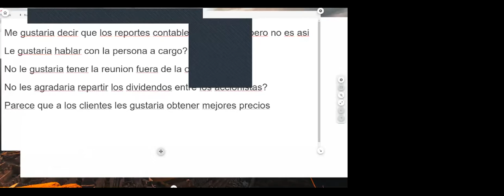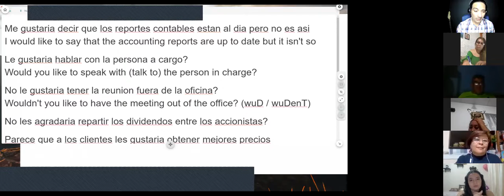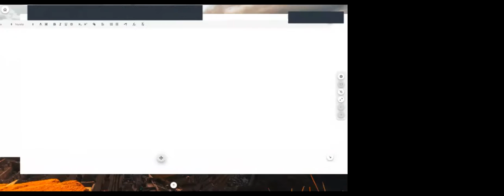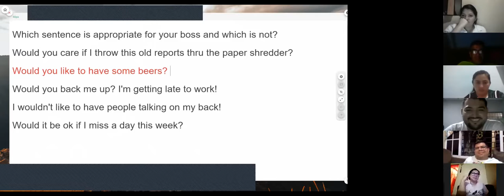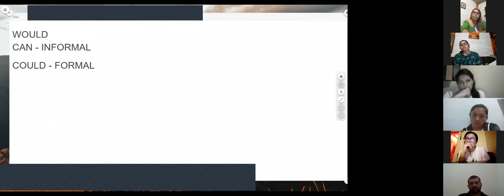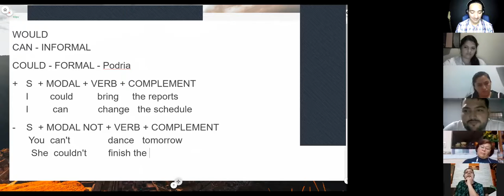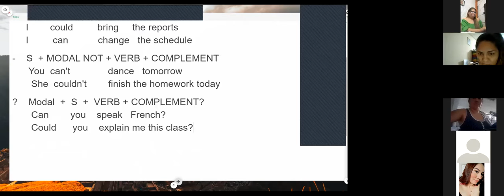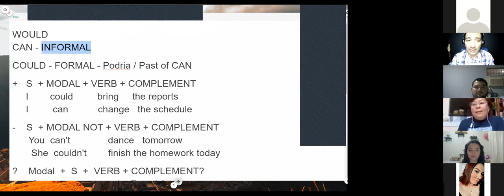Ingles Corporativo-Videoconferencia #18. How to use could for polite and formal requests.